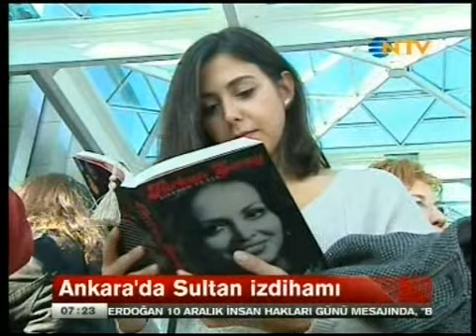10 12 2012 BKK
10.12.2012 sabahı itibariyle Haber Özetleri, Güne Başlarken-NTV, Burcu Koç'un sunumu ile.